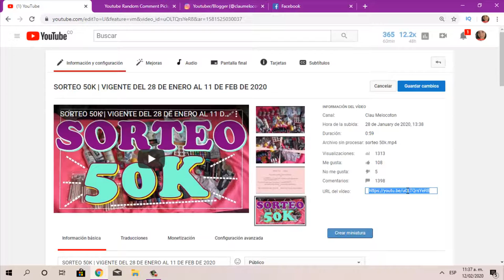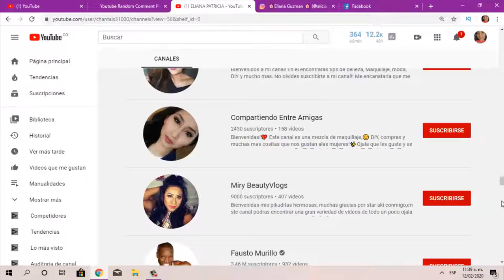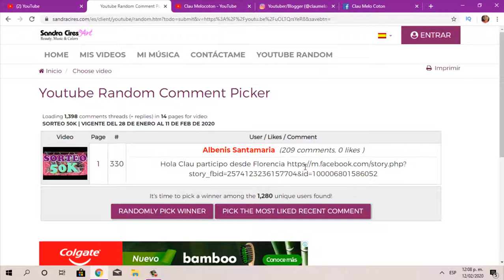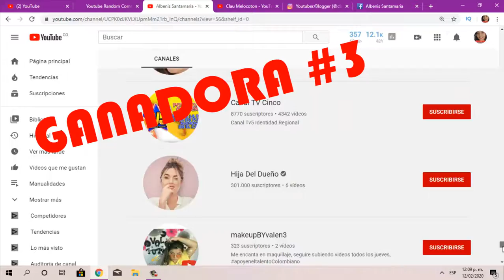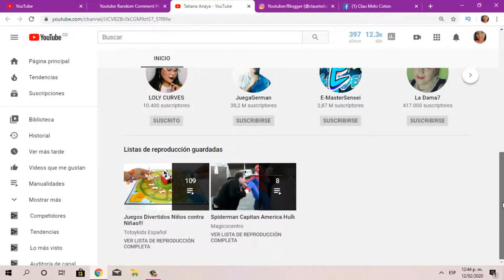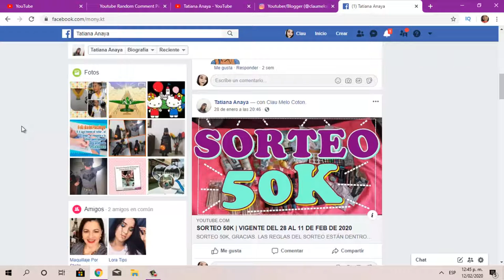RESOLUCION SORTEO 50K| YA SE REPORTARON TODAS!!! 10:51PM-12/02/2020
ENVIENME NOMBRE Y APELLIDO
CELULAR, CIUDAD, DIRECCIÓN COMPLETA

LAS GANADORAS DEL SORTEO SON:
ELIANA PATRICIA
LILIANA PRENS
ALBENIS SANTAMARIA
DARLEY MAYERLIS GARCIA
TATIANA ANAYA
*** SI ALGUNA NO ESCRIBE DENTRO DE LOS PRÓXIMOS 3 DÍAS VOY A BUSCAR OTRA GANADORA*** TIENEN DEL 12 AL 15 DE FEBRERO PARA REPORTARSE.

CODIGO UBER PARA TU PRIMER VIAJE GRATIS
ddnecy

CAMTASIA STUDIO